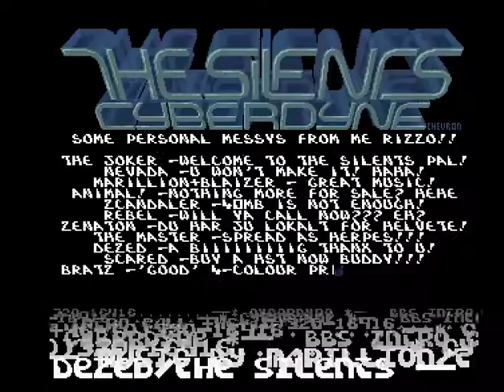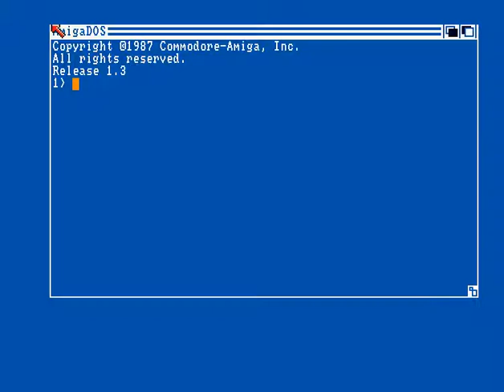The Silents - Cyberdine BBS - Amiga Intro